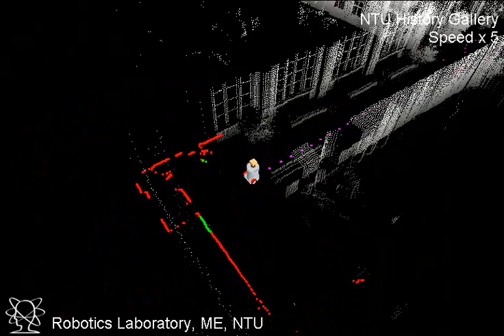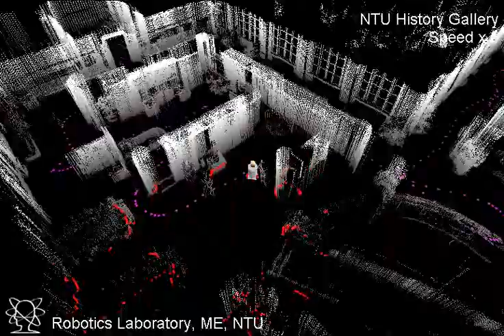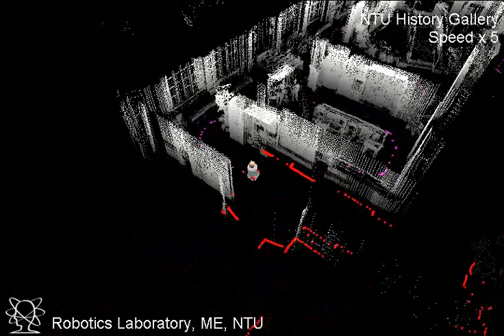2.5D SLAM in NTU History Gallery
2.5D SLAM in NTU History Gallery